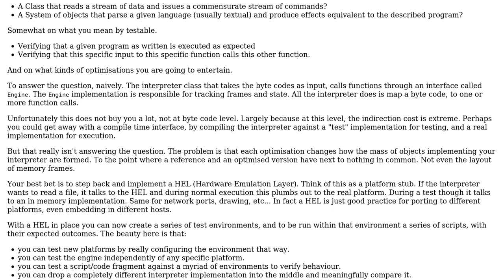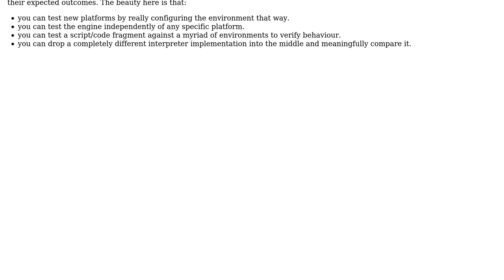Software Engineering: Testable pattern for bytecode interpreter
With thanks & praise to God, and with thanks to the many people who have made this project possible! You are responsible for your own actions.